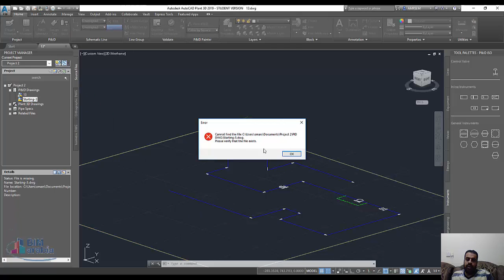autocad plant 3d تعديل اسماء الملفات